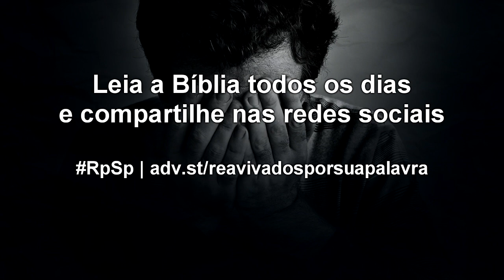Jó 22 - Reavivados por sua Palavra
É correto chamar a atenção de alguém que está em pecado, a fim de orientar essa pessoa. Mas devemos fazê-lo com espírito amigo. Quando chamamos a atenção de alguém, devemos fazê-lo com intenções redentoras.